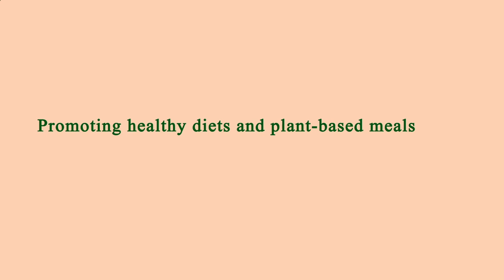Nearby Restaurants Me Los Angeles 90065 CA, Los Angeles County, California, United States